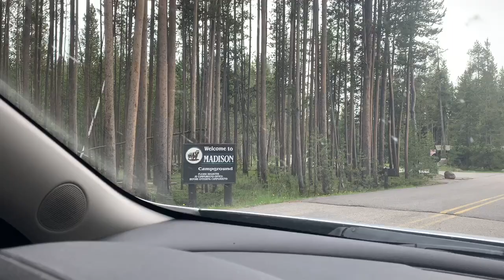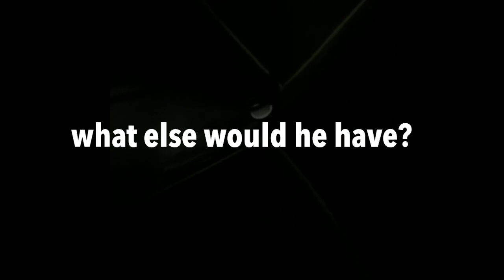VAN HOFWEGEN'S IN YELLOWSTONE